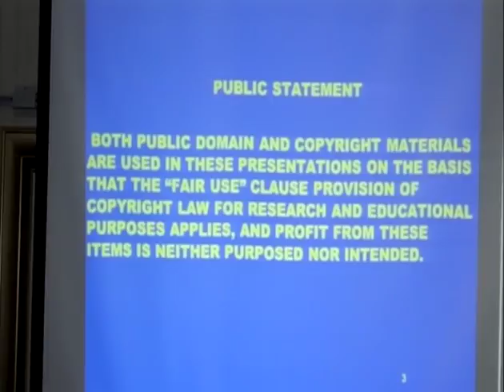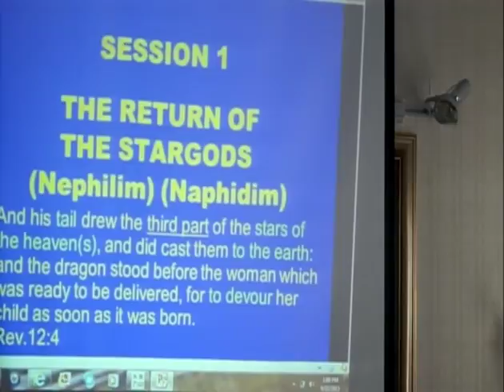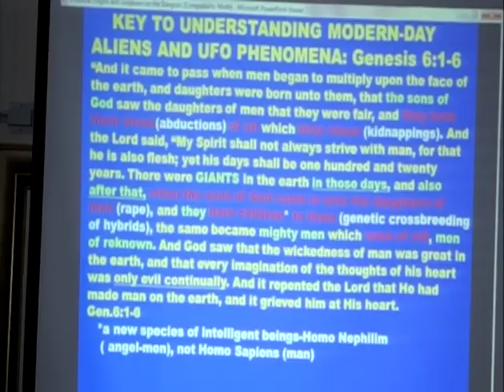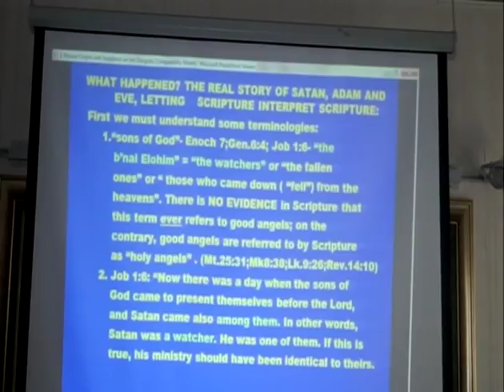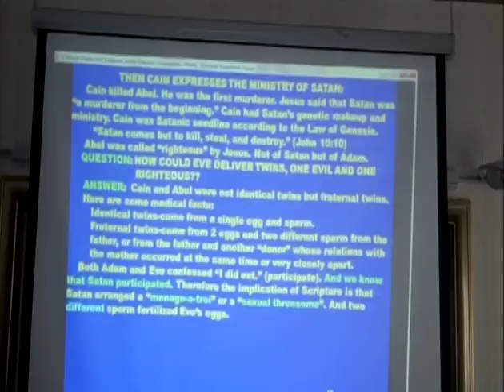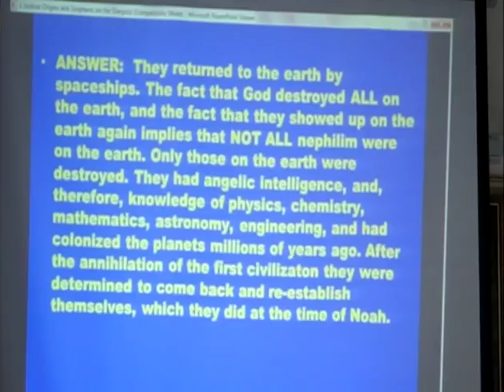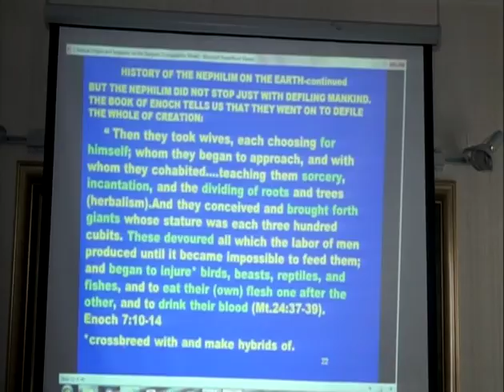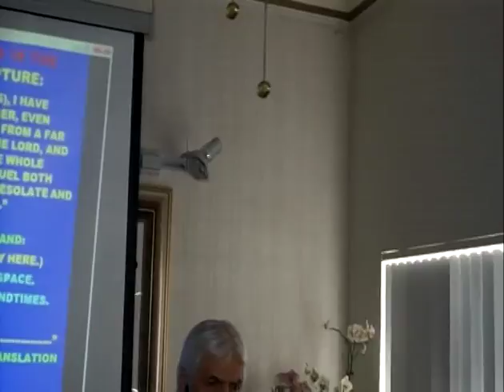The DNA of GOD (part 3) - 09/23/2013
Understanding the genetic gods.